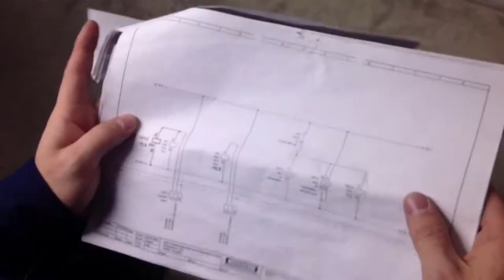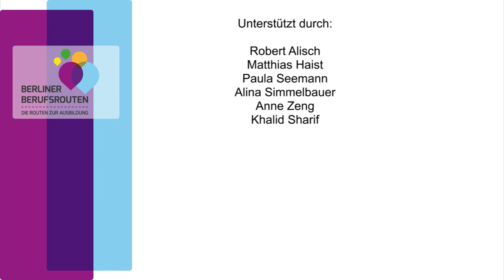Elektroniker/in Betriebstechnik - Auszubildender